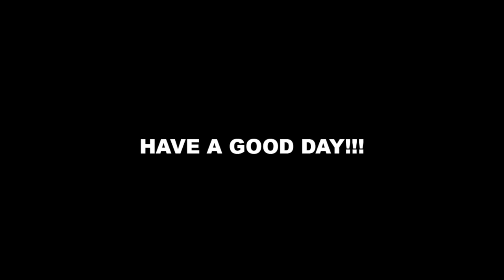I Got Attacked At My House.. I Did Everything I Could To Survive.. (Roblox)